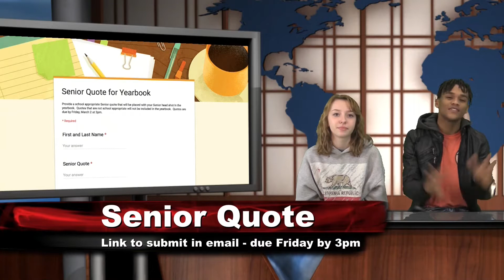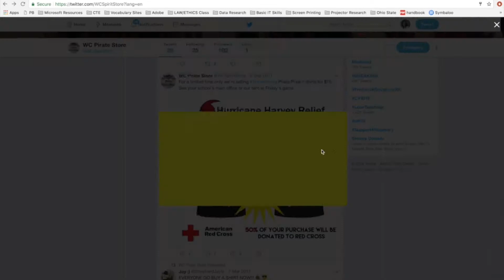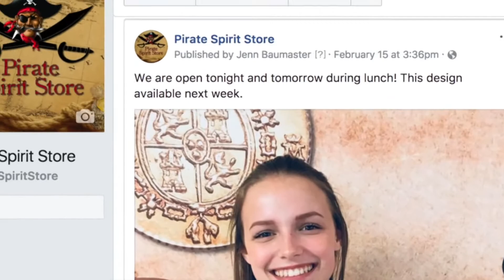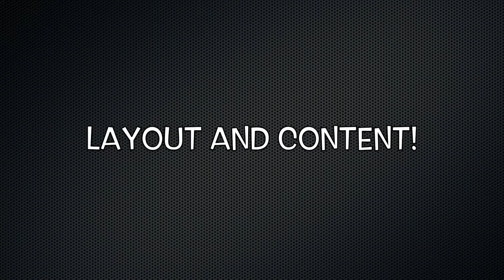2 28 18